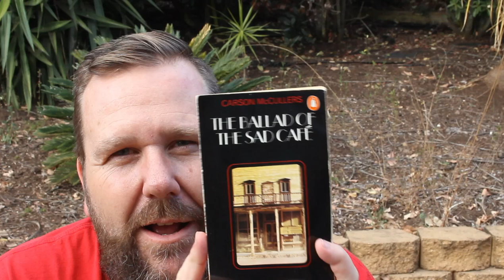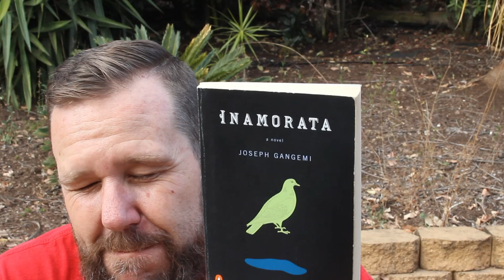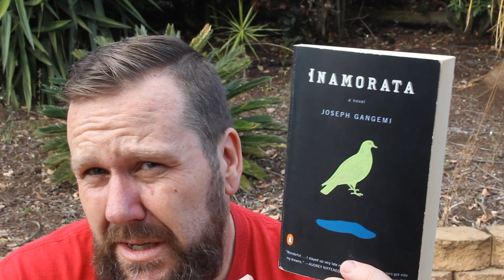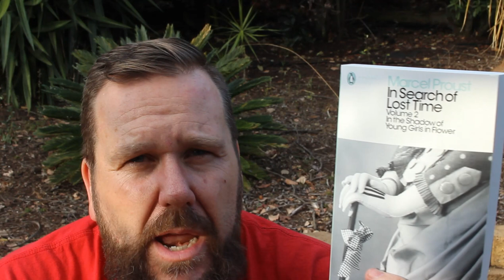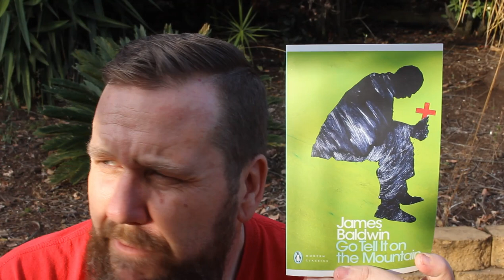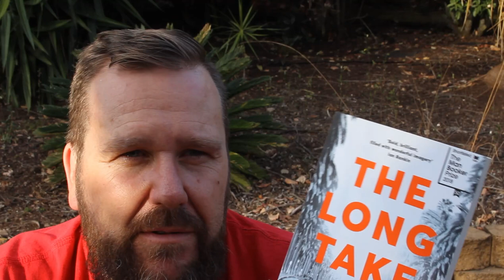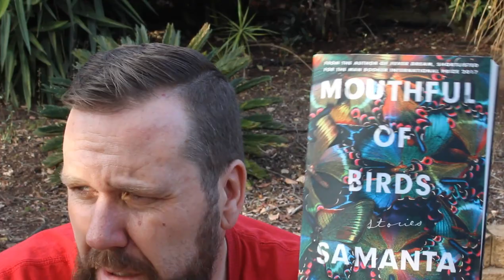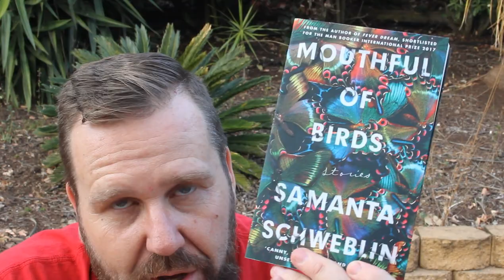October book haul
With 10 books on my October TBR, that obviously gives me permission to buy 10 new books.

In no particular order:

Ballad of the Sad Cafe by Carson McCullers
Inamorata by Joseph Gangemi
Underworld by Don DeLillo
In Search of Lost Time Vol 2 by Marcel Proust
Go Tell it on the Mountain by James Baldwin
Rules of Civility by Amor Towles
Murmur by Will Eaves
The Long Take by Robin Robertson
Mouthful of Birds by Samanta Schweblin